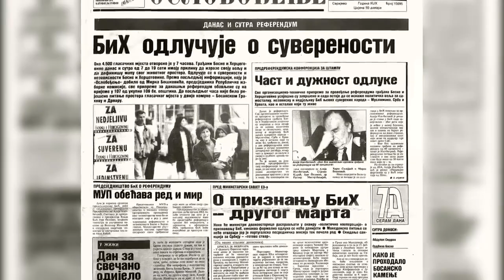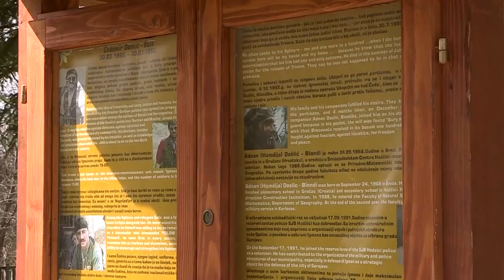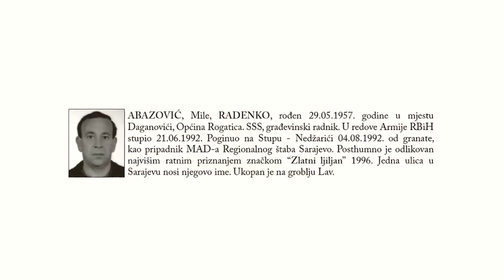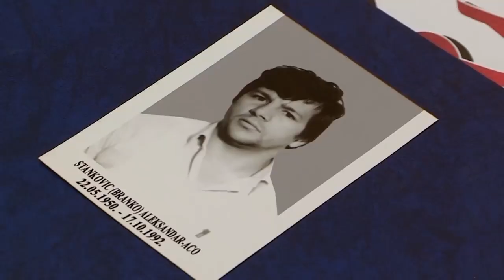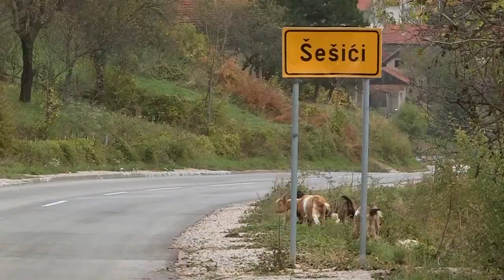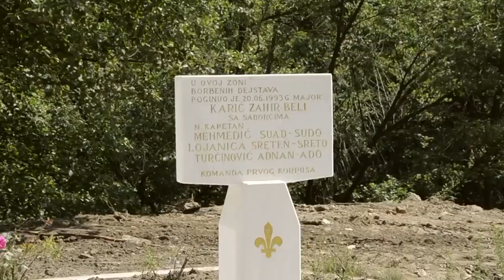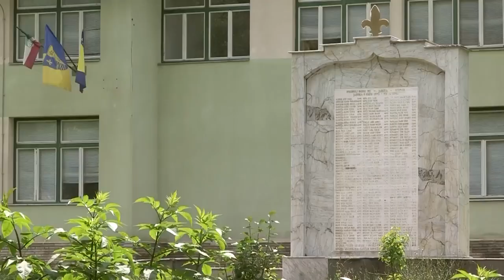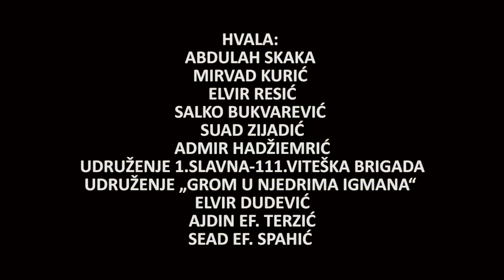Junak umire jednom.